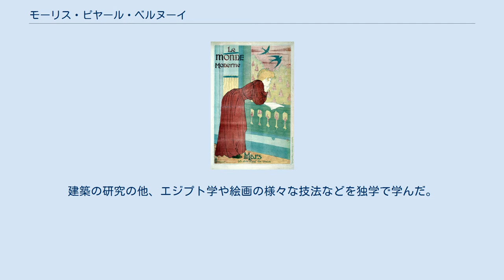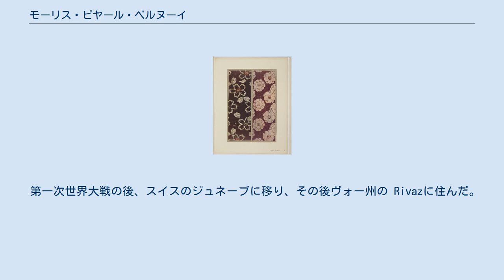モーリス・ピヤール・ベルヌーイ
モーリス・ピヤール・ベルヌーイ（Maurice Pillard Verneuil、1869年4月29日 - 1942年9月21日）はフランスのデザイナー、美術評論家である。
「アールヌーボー」の時代に活動した。
 フランス北部、エーヌ県のサン＝カンタンに生まれた。
1888年にパリのエコール・デ・ボザールに入学し、建築を学んだ。
建築の研究の他、エジプト学や絵画の様々な技法などを独学で学んだ。
新しい美術への興味から、アール・ヌーヴォーの先駆者とされるウジェーヌ・グラッセが教えていたパリの美術師範学校(École normale d'enseignement du dessin、建築家のゲラン(Alphonse Théodore Guérin)が長く校長を務めたことから「ゲラン学校」(l'Ecole Guérin)とも呼ばれた。
)に1892年に入学した。
日本のデザインや植物や動物の図案化などの著者を現した。
 ウジェーヌ・グラッセに誘われて、1897年から美術雑誌「Art & Décoration」の仕事をし、多くの記事を書いた。
「Le Monde moderne」や「 L'Image」といった雑誌にも評論や表紙絵を描いた。
 第一次世界大戦の後、スイスのジュネーブに移り、その後ヴォー州の Rivazに住んだ。
後進の指導も行い、アメデエ・オザンファンらを教えた。